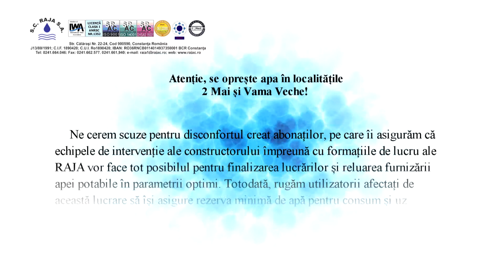Atenție, se oprește apa în localitățile 2 Mai și Vama Veche!